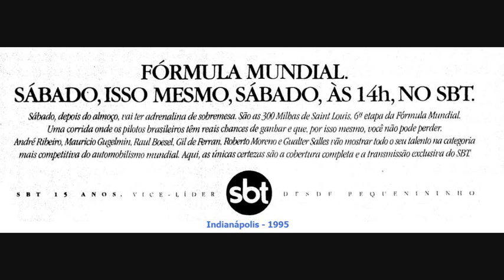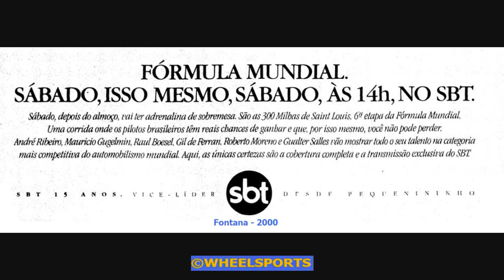Fórmula Indy - histórico de deixas de narração, Téo José (SBT)